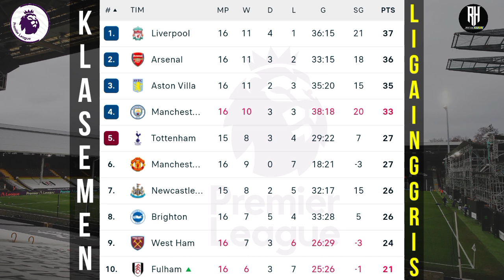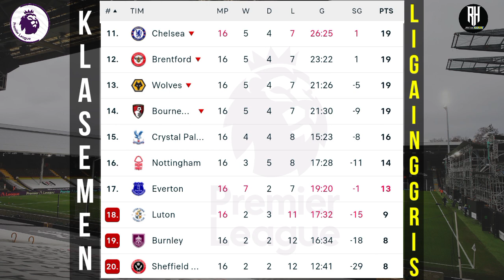Hasil Liga Inggris Tadi Malam~LUTON VS MAN CITY~Klasemen EPL 2023 Terbaru Pekan 16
Hasil Liga Inggris Tadi Malam~Man United vs Bornemouth~Klasemen Premier League 2023 Terbaru Pekan 16~Jadwal Liga Inggris Live Sctv

Jadwal Lengkap Liga Inggris Malam Ini Pekan Ke 16, EPL 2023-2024 Sctv & Moji

Palace 1-2 Liverpool
Brighton 1-1 Burnley
Man United 0-3 Bournemouth
Shefield 1-0 Brentford
Wolves 1-1 Nottm Forest

Aston Villa 1-0 Arsenal
Everton vs Chelsea
Fulham vs West ham
Luton vs Man City
Tottenham vs Newcastle

*jadwal waktu waktu dapat berubah